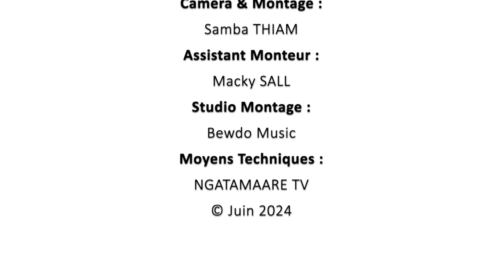Finale génie en herbe école élémentaire Fanaye 1